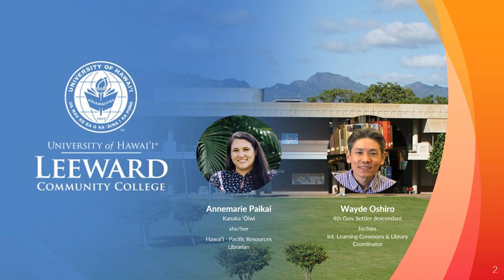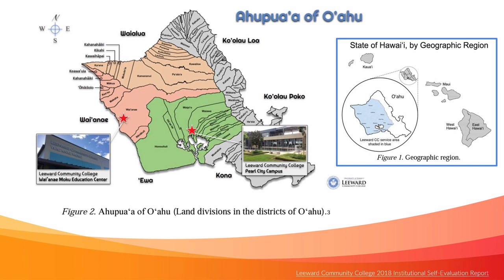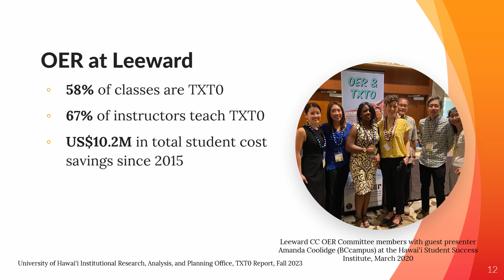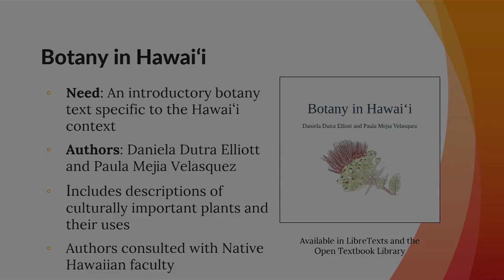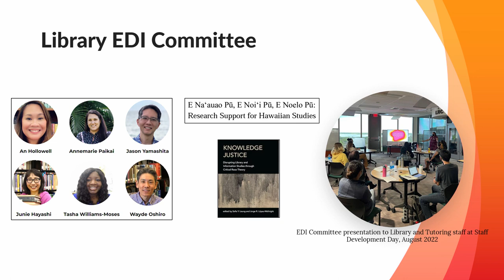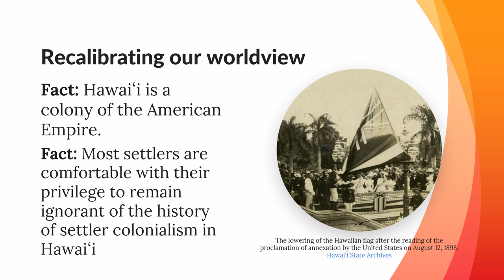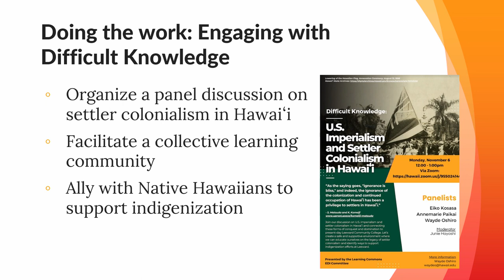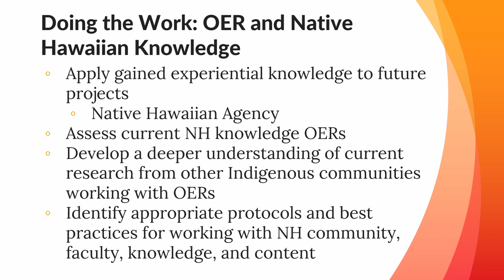OEGlobal23: Building a Native Hawaiian Place of Learning: Indigenization, OER, and the Library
The session presenters, both tenured faculty librarians, will describe how the library is actively taking part in this campus-wide initiative by utilizing the affordances of Open Education. In 2022, Leeward administration commissioned a group of Native Hawaiian faculty experts to conduct research on the cultural history and geography of Leeward. This resource will be published online with a Creative Commons license, making it widely available to the campus community and beyond, allowing it to be used as is or incorporated into future OER development. This resource presents an opportunity to bring together initiatives with similar objectives and to create a shared purpose. The confluence of the initiatives (OER and Native Hawaiian Place of Learning) will advance institutional goals of indigenization, equity, affordability, and student success.